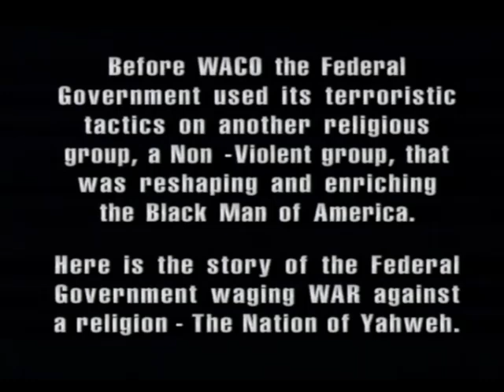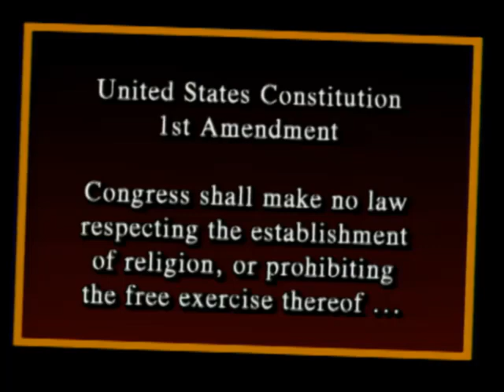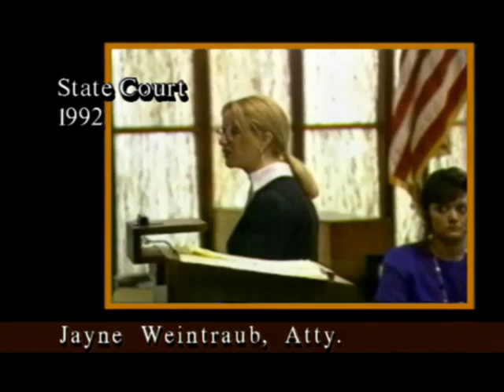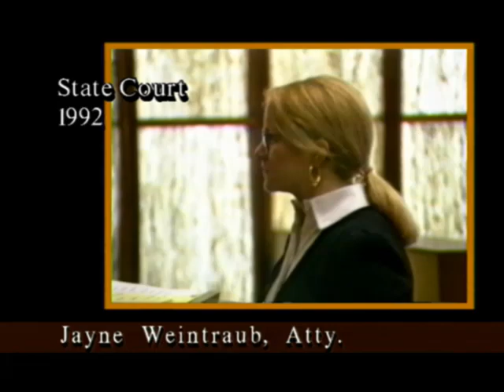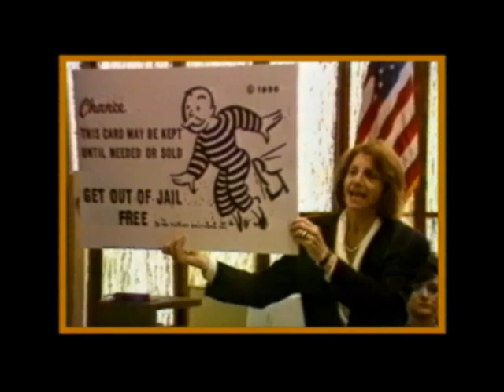The University of Yahweh Pt.204